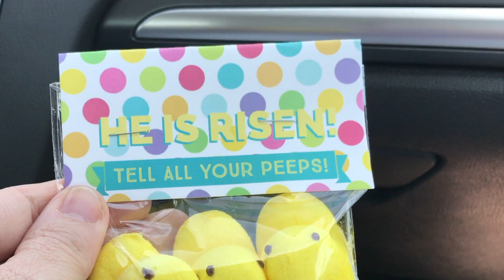Easter Weekend: DITL of a Working Mom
A day in the life (DITL) of a working mom...what happened Easter weekend.  In this video I show you our Easter traditions and the fun things we do as well as some new traditions.

Happy Easter Weekend everyone! Yes I know that I'm late but I'm A working mom and I have only two hours a day to edit videos (from 5:30 to 7:30 am!) and this one took me 5 days to edit!

Easter Weekend was completely insane.  Fun, but insane.   We had so much to do and were crazy busy but it was actually pretty relaxing too because I lived in the moment.

What you did not see in this video that also happened in this weekend...laundry, food prep for the week and general house keeping that I do every weekend!